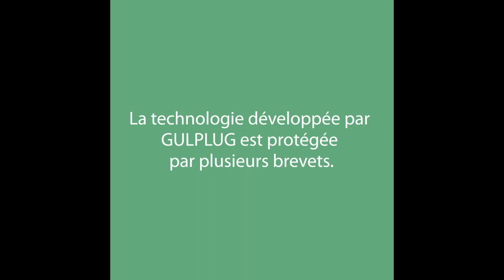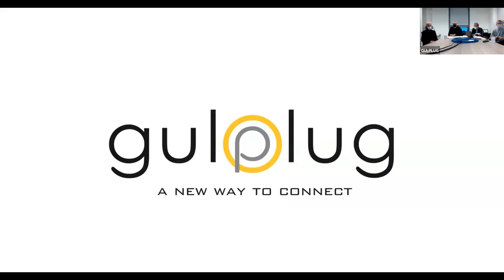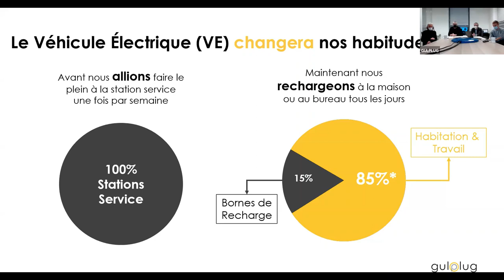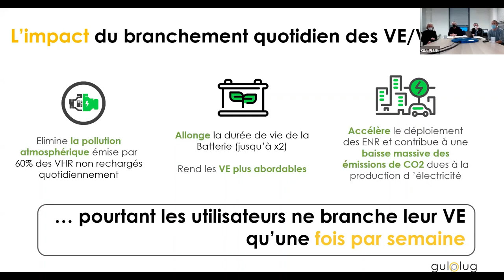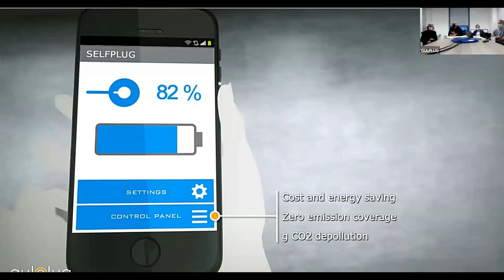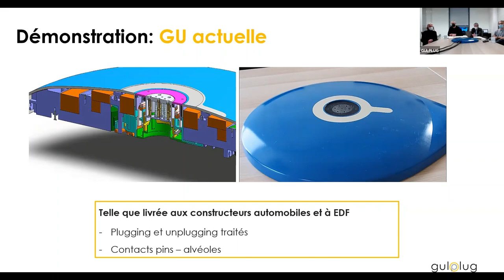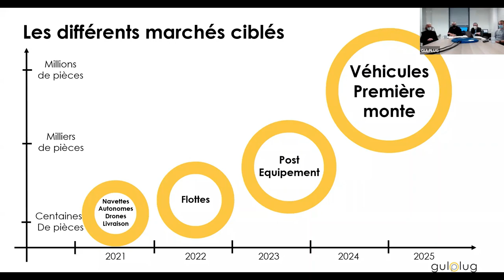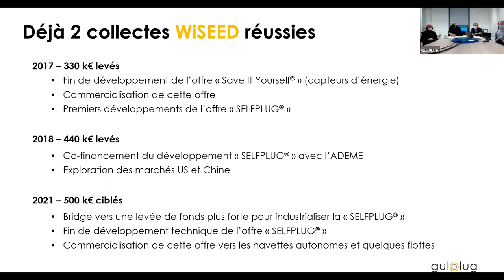GULPLUG présente son innovation et répond à vos questions en direct !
La startup a développé : SELFPLUG une innovation qui automatise le branchement des voitures électriques pour une mobilité propre.